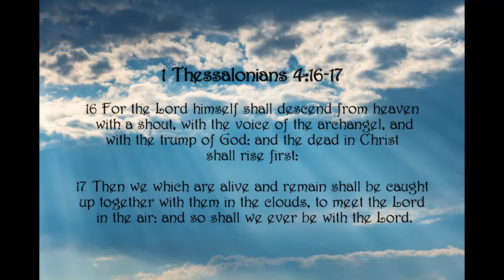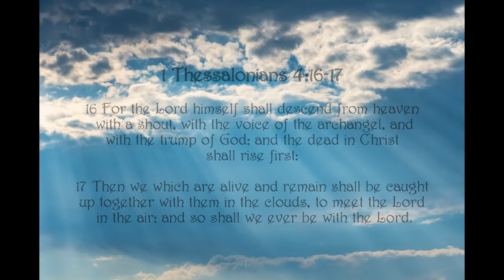Lessons for the Endtimes # 5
Prayer, Scripture and Lesson